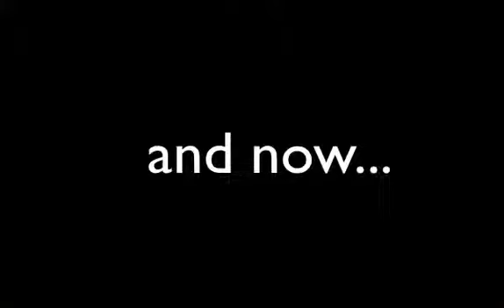MoringaAnimation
Moringa products and Quail eggs